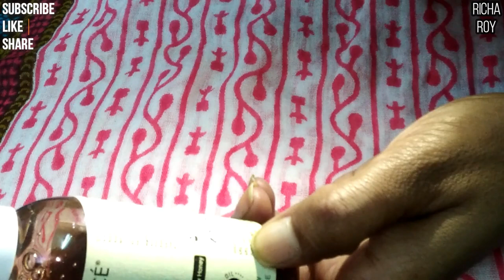ST. D'VENCE Argan Oil Face Wash with Organic Honey & Aloe Vera Review | Richa Roy